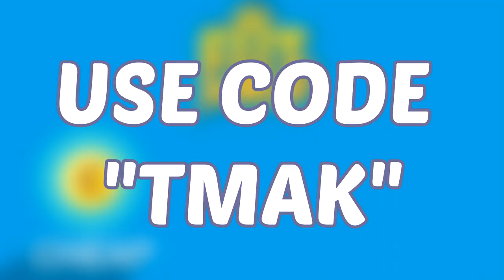Public Fifa 16 Celebrations!